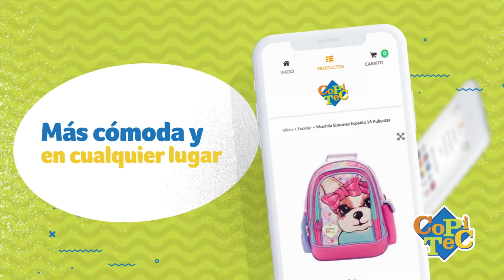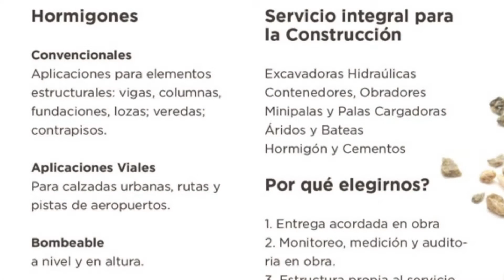Uno en 100 - P 484- AF Diseño Interior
Las D.I.E Julieta Aragones y Noelia Fernandez nos presentar el trabajo realizado para el sector social de una vivienda.